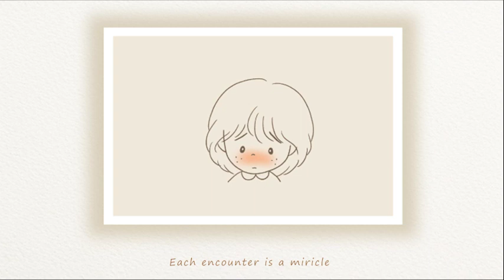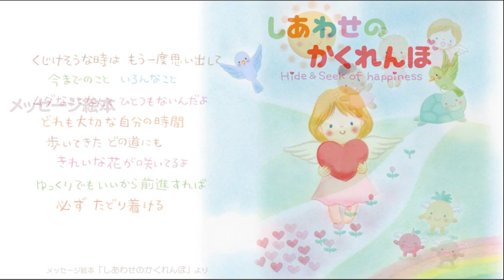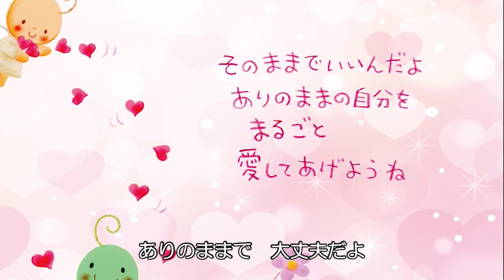【出会いは奇跡「さくらちゃん」】＠2022/12/25